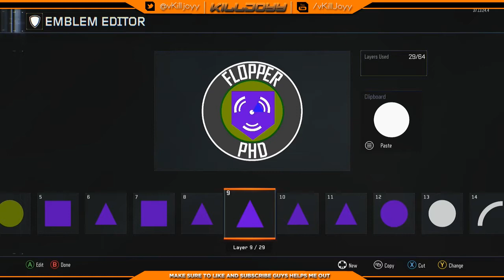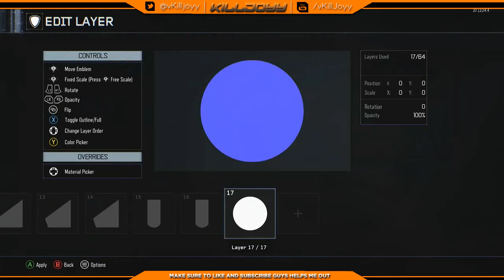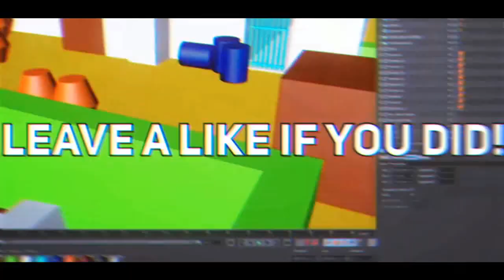BO3 Emblem Creator #7: Deadshot Daiquiri!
SO today I decided to make a speed art to show you guys how to make the Dead-shot Daiquiri logo, not the best in my opinion, but still looks pretty good. Hope you enjoy!